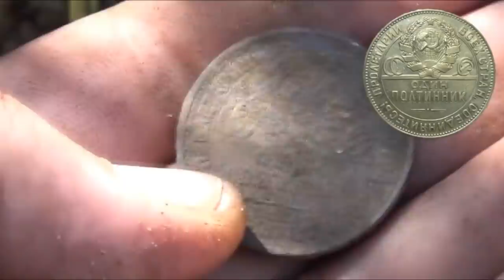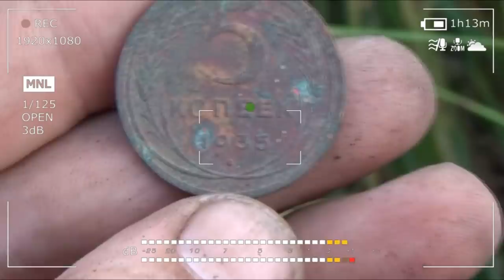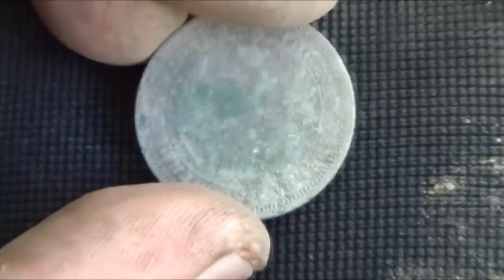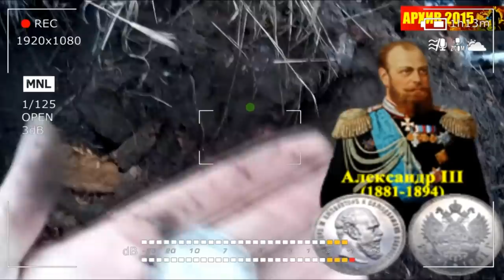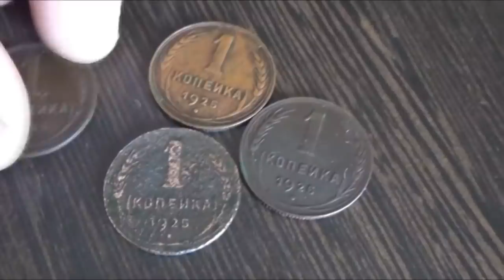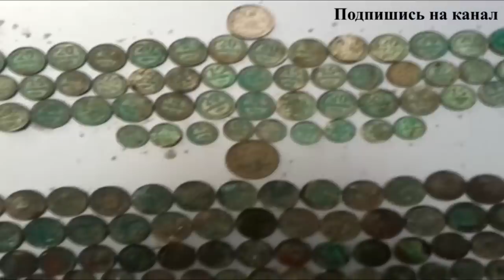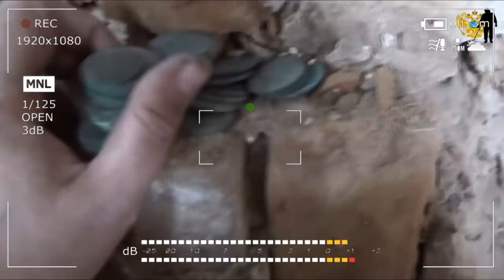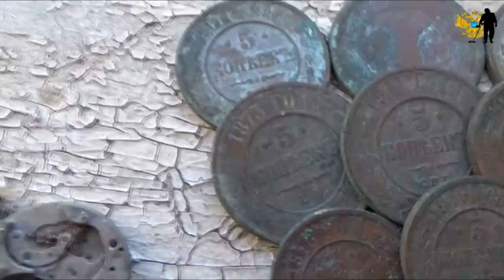Топ10. Обзор лучших находок-монет найденных в земле.